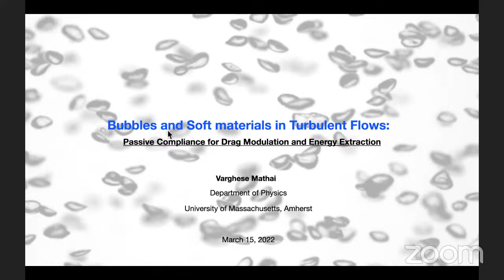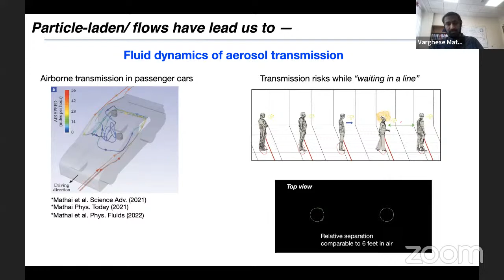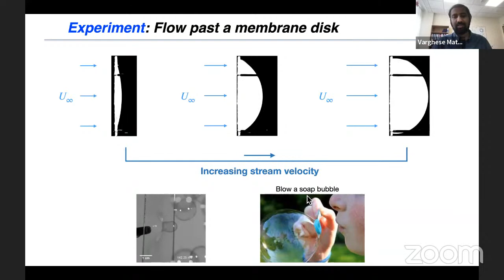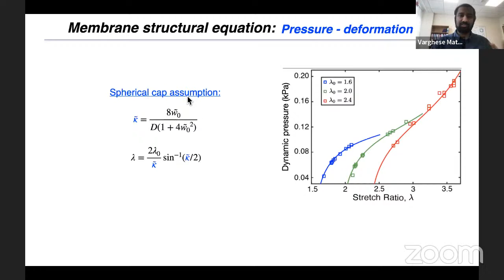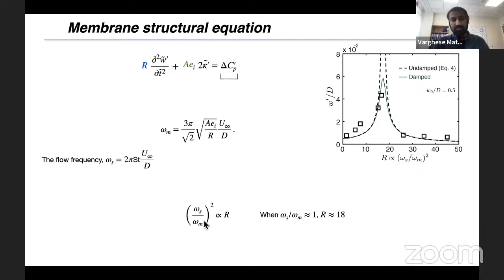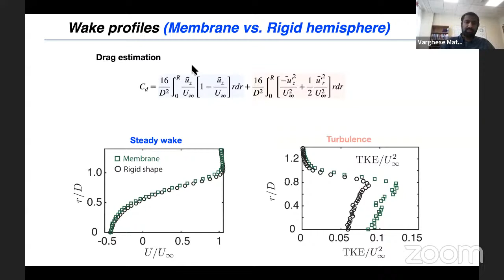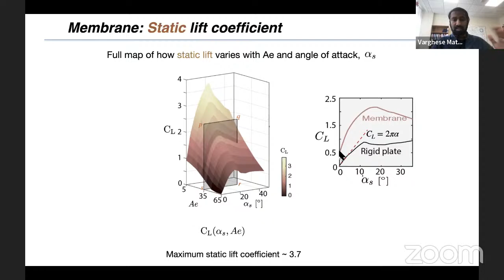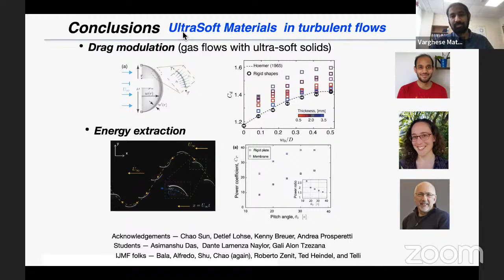Varghese Mathai - IJMF Spotlight Webinar